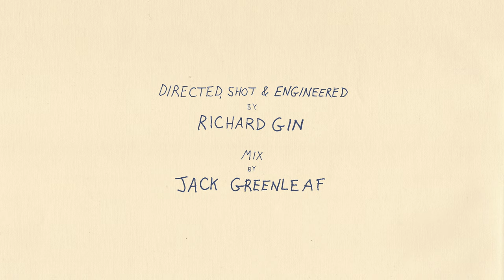Bellows, "Dead in Tiburon," 11/16/20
Bellows performs “Dead in Tiburon” live at home in Brooklyn, NY.

Bellows is a songwriting and home recording project created by Oliver Kalb.

In this performance, Bellows is:

Oliver Kalb: Guitar and vocals

feat.

Mixed by Jack Greenleaf